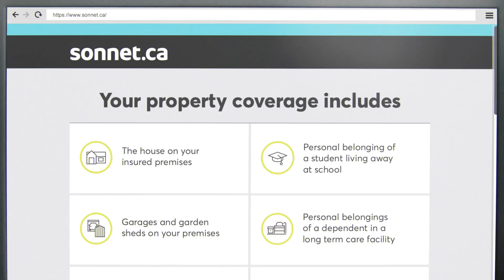Sonnet - Paperwork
Directed by Bob Rice
Represented by Pogo Pictures